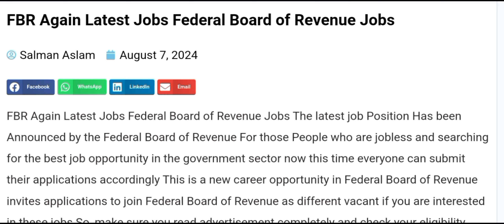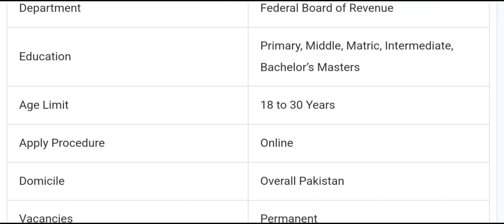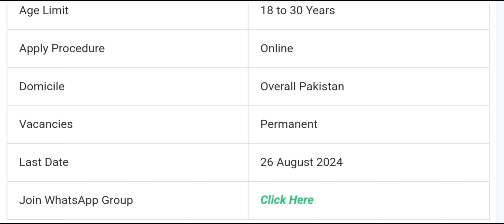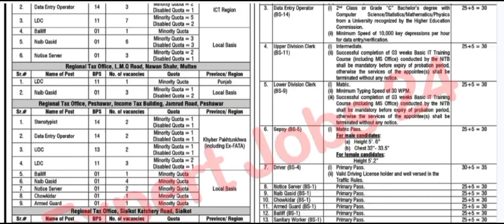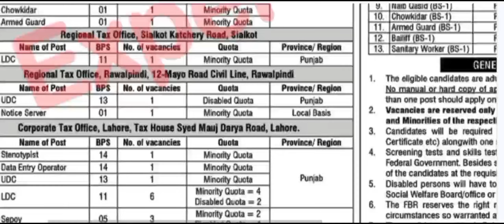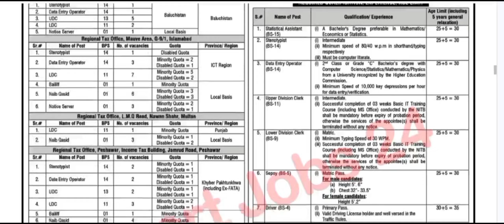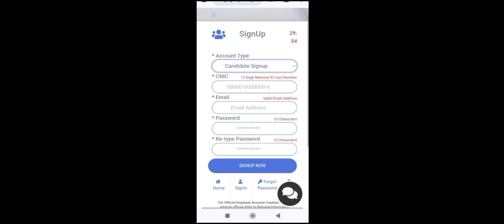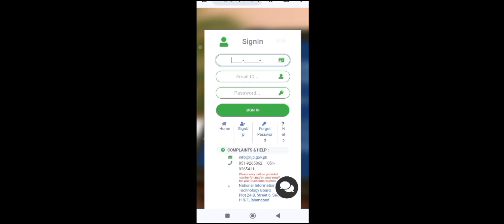FBR latest Federal Board of Revenue New jobs Government job 2024 by Dija talks